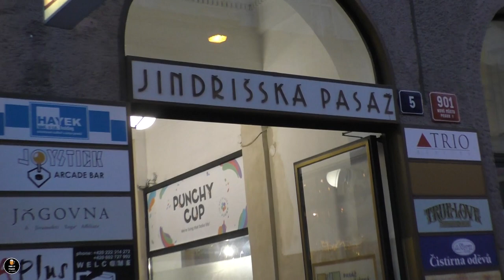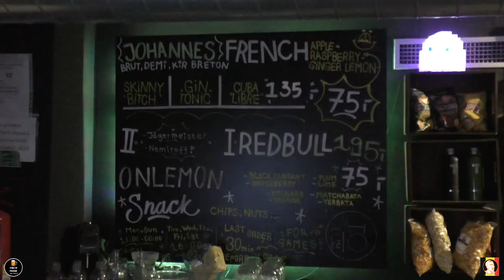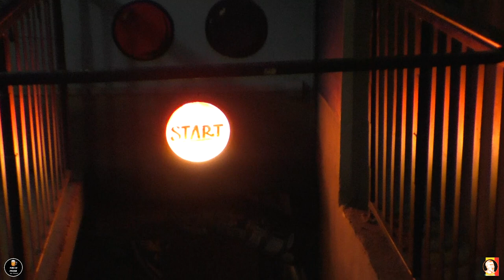Prague Bars - Joystick Bar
Do you still wear flares and sport a mullet haircut? If retro is your thing, you may want to visit the Joystick Bar in Prague, just off Wenceslas Square. A lovely way to spend a chilly afternoon during winter in Prague.